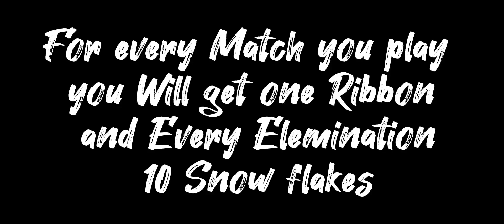Free Legendary Suit | Snow Speedstar Set | AK Markhor Gaming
In This Video you will know how you can get Free snow Speedstar Set in PUBG mobile. a legendary Outfit Available for redeem